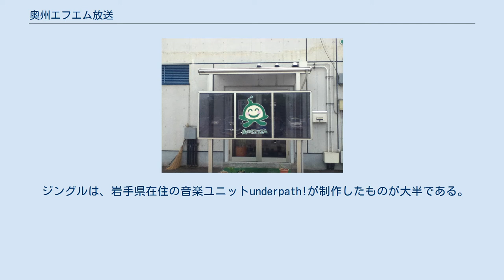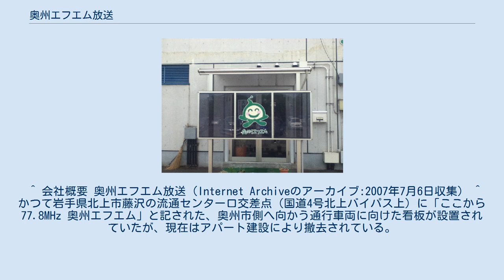奥州エフエム放送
奥州エフエム本社スタジオ正面玄関 奥州エフエム放送株式会社（おうしゅうエフエムほうそう）は、岩手県奥州市および胆沢郡金ケ崎町の各地域を放送区域として超短波放送（FM放送）をする特定地上基幹放送事業者である。
 奥州エフエムの愛称でコミュニティ放送をしている。
 「日本一、笑顔が集まるラジオ局。笑顔で暮らそう」をキャッチフレーズに開局。
花いっぱい大作戦など、地域のリスナーが積極的に参加する活動や試みを行っている。
 自社制作番組以外は、ミュージックバードの番組などを放送する。
 可聴範囲は奥州市、金ヶ崎町の計44,981世帯 。
 範囲外の北上市でも良好に受信できる地域がある。
 その他、花巻市、盛岡市、一関市、仙台市などでも聴取可能。
 ニュースソースは、「たんこうニュース」が胆江日日新聞、「oshu-fmニュース」が読売新聞、「県南ローカルニュース」が岩手日日。
 ジングルは、岩手県在住の音楽ユニットunderpath!が制作したものが大半である。
 2011年3月11日に発生した東北地方太平洋沖地震に際し、奥州市は12日12時30分に臨時災害放送局「おうしゅうさいがいエフエム」(JOYZ2N-FM) の免許を取得した。
同局は当社の機材・人員を利用し、空中線電力を20Wから150Wに増力して運用。
この出力は、同震災により被災地で開局した臨時災害放送局で最大である。
 予備送信所は、災害等で衣川の送信所から送信できなくなった時のみ使用。
元々岩手めんこいテレビのスタジオだった為、アンテナが設置されていた。
 2011年1月25日に試験電波発射を実施。
2011年2月1日に発生した水沢での火災にて送信ケーブルが遮断され、18時51分頃から無音状態となり、総務省の許可を得て19時50分頃から予備送信所が使用された。
 「無線システム普及支援事業費等補助金」を利用して、地形などにより電波が受信しづらい地域に中継局を設置することを胆江日日新聞が報道。
 2017年度は、『前沢市街・胆沢若柳の温泉保養施設「ひめかゆ」周辺』の2地域で整備を計画。
 2018年度は、江刺の『伊手・梁川・米里・広瀬』の4地域でも整備することが検討されている。
 中継局の整備は、奥州市危機管理課が担当する。
 平日 （2020年4月度番組改編から） 土曜日 日曜日 奥州エフエム放送では岩手県内のコミュニティ放送局で唯一の大晦日の夜から元日の25時頃までカウントダウン番組「ゆく年くる年カウントダウン」を奥州エフエム本社内に特設スタジオを設け、生放送で放送している キャラクターには、奥州の『奥』の字をモチーフにしているため【奥（おう）ちゃん】という名前で、奥州エフエムスタッフや、リスナーに呼ばれている。
 ^ 会社概要 奥州エフエム放送（Internet Archiveのアーカイブ:2007年7月6日収集） ^ かつて岩手県北上市藤沢の流通センター口交差点（国道4号北上バイパス上）に「ここから77.8MHz 奥州エフエム」と記された、奥州市側へ向かう通行車両に向けた看板が設置されていたが、現在はアパート建設により撤去されている。